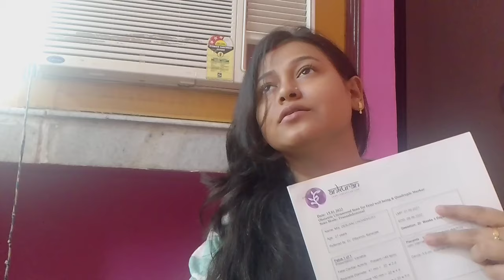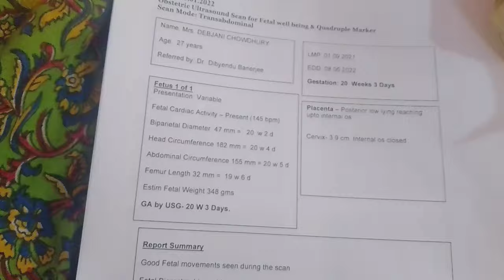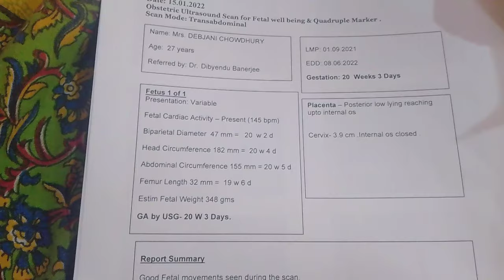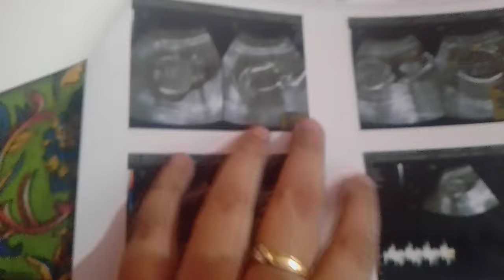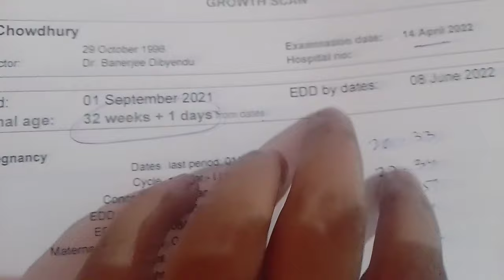Ultrasound Reports এ কোথায় লেখা থাকে Baby Boy🧒 না Baby Girl🧑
Ultrasound Reports এ কোথায় লেখা থাকে Baby Boy 🧒 না Baby Girl🧑 || @debjanidiya29

how to know baby gender during pregnancy in ultrasound report,
when should first ultrasound be done during pregnancy,
how many times should ultrasound be done during pregnancy,